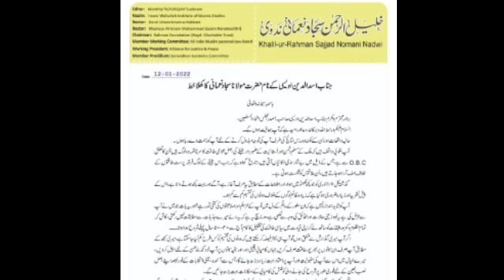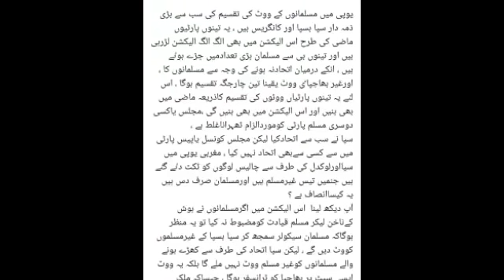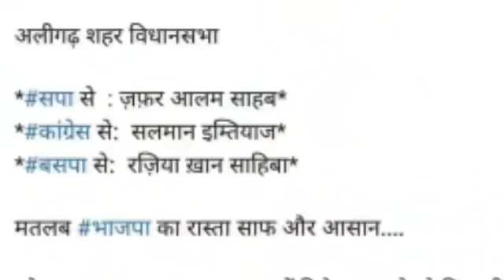ओवैसी को मिला यूपी में बड़ा समर्थन || AIMIM अब सीधे 50 सीटों पर कब्जा करेगी यूपी में